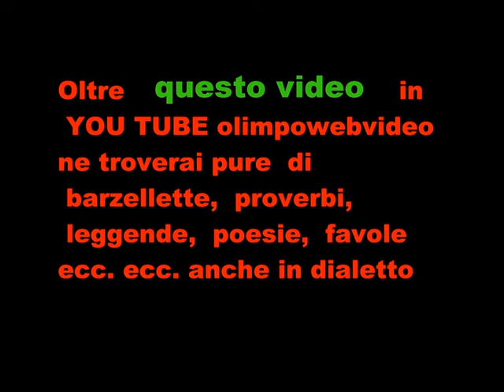4 22 10 Esibizione auto da Rally a Zogno del 30 8 2015 8° video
10  Esibizione auto  da Rally  a Zogno del 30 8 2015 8°   video